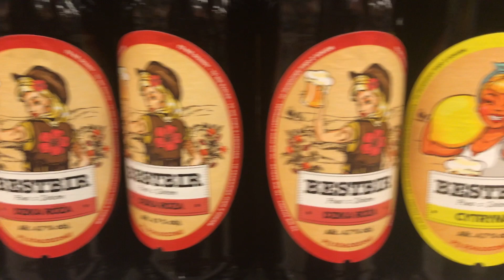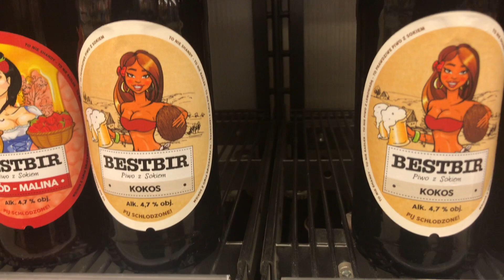садики в Польше. Посылка с Польши в Украину